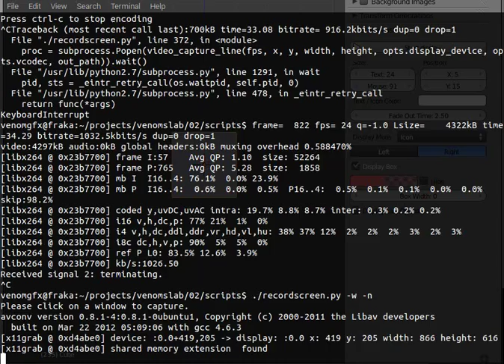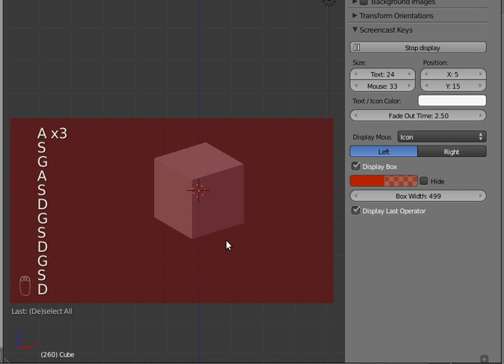Screencast Keys Addon 1.7 - Blender 2.6x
In order to have better keylogging on my upcoming DVD, I did some changes in the Screencast Keys addon that comes with Blender (3D View category).

I just made little changes, credits for this addon goes to:
Paulo Gomes, Bart Crouch, John E. Herrenyo, Gaia Clary